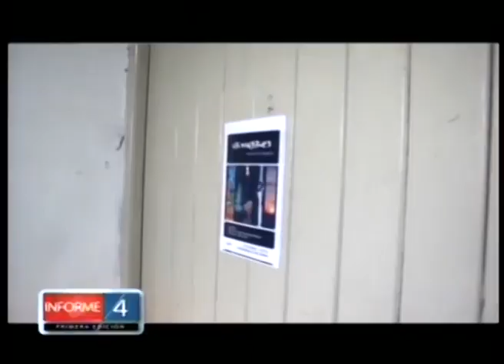PARTICIPACIÓN DE TRAMA DE LUZ EN LA NOCHE DE LOS TALLERES EL PRÓXIMO 23 DE ENERO